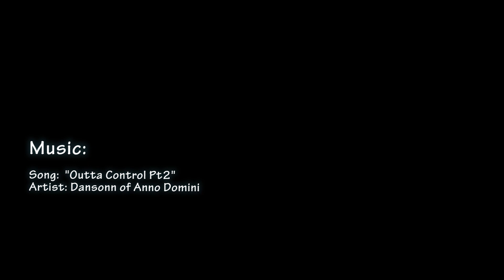6'0" Justin "JUICE" Thomas 2016 PG is "THE NEW GLOVE"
Justin"JUICE"Thomas has mad "D" Period.  He will catch you slipping and will rip you.  Thomas has excellent court awareness and great vision.  This kid is an excellent floor general with great on ball defensive skills.  This season he avg 3.3 Stls and 13pts per game.  Coaches expect this kid to be an Indiana Jr All Star and one to keep an close on this summer for AAU Season.